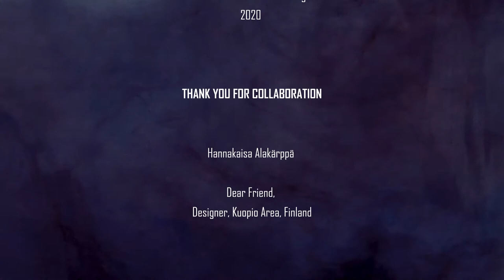Savonia University of Applied Sciences Designers.”Dive Through Cyber Tsunami”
A video of our work from Admiralty Needle 2020. International Digital Fashion Collaboration Project with Igla Design, St Petersburg.
Admiralty Needle "Digital Fashion Meets Avant-garde". Collection name ”Dive Through Cyber Tsunami” by designers Jenni Kemppainen, Hanna Ahokas, Irina Kauppinen and Iida Pitkänen. Costumes: made with CLO3D. Music: made with Magix Music Maker by Iida Pitkänen. @savonia_fashion @savonia_muotoilu @digital_circular_fashion @igladesign @admiralty needle @igladesign @savonia_amk @c3e_sutd @savoniadesigners